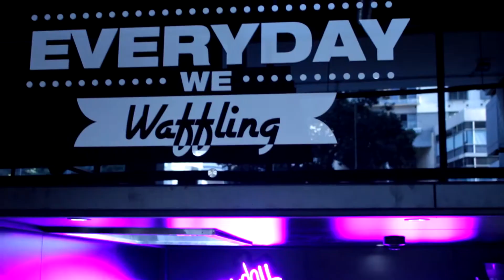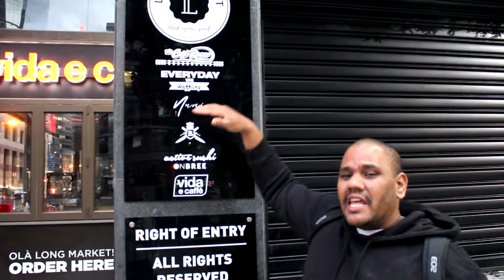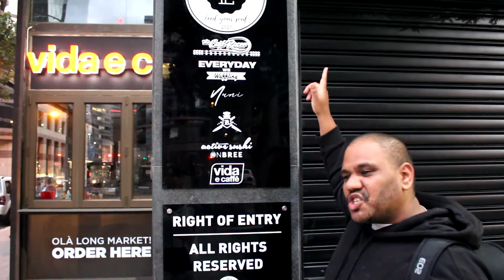Long Market Square- Review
Please join as us we had something from every store at The Long Market grand opening

The Long Market
📍2 Long Street
- Cafe Racer
- Everyday We Waffling
- Nuni The Breakfast Nook
- Kings Kitchen
- Active Sushi on Bree
- vida e caffe